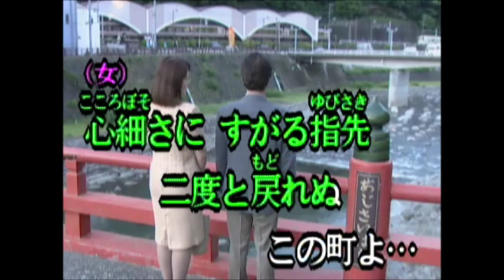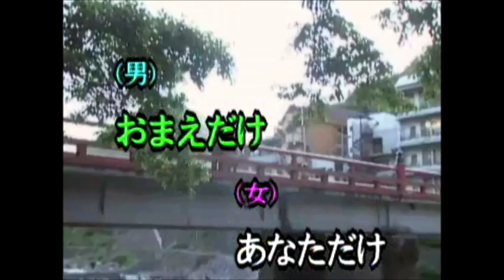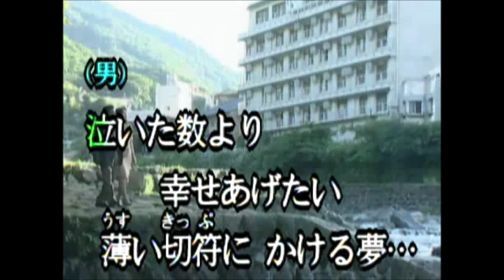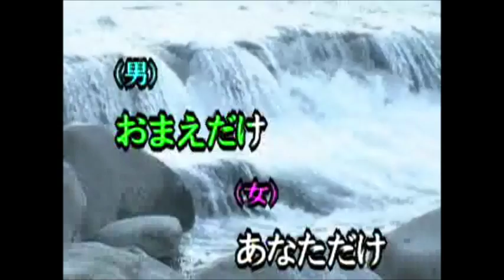駅（ステーション） yositaka&eririn